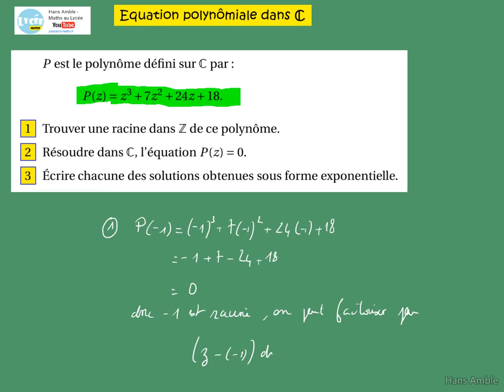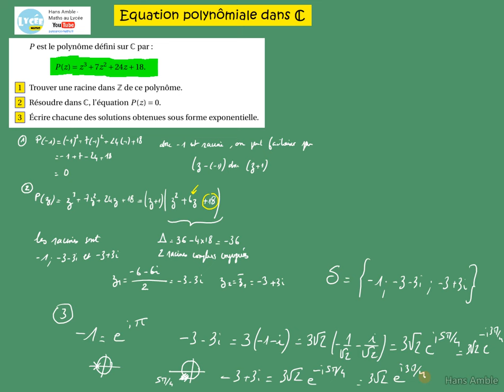Equation polynômiale dans C - Maths expertes - Racines de z^3+z^2+24z+18 et forme exponentielle